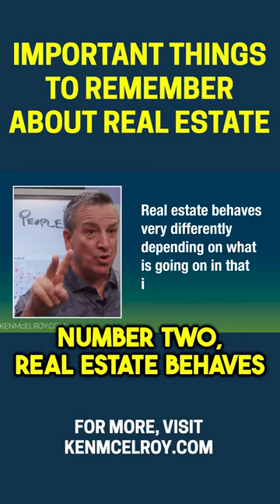The Three Things YOU Need To Know About Real Estate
Ken breaks down three simple but important facts about real estate.

Join Ken's Inner Circle Membership
+Access to exclusive Happy Hour events and webinars
+Ask Ken a question
+Watch Ken analyze deals in real time
+Access to dozens of exclusive real estate training videos and articles
to sign up for only $29.99/mo!

📘 Chapters →